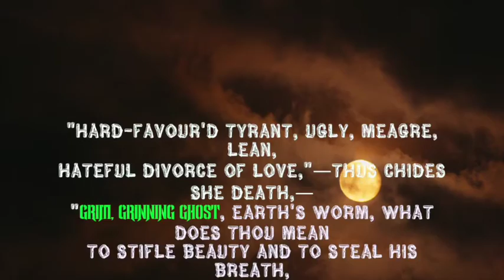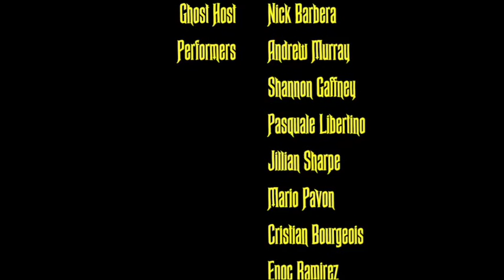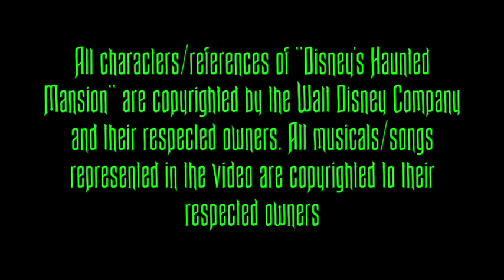The Haunted Mansion Show Episode 50: Ca-BOO-Ret!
Ladies and Gentlemen, Boils and Ghouls, we finally and proudly present this year's Halloween Spooktacular, the "Ca-BOO-Ret!" Featuring music from The Adams Family Musical, Les Miserables, Hamilton, Nightmare Before Christmas, among many others, the Ghost Host from the Haunted Mansion is on hand to fulfill his duty as the host for this special event by the Broadway @ Manhattanville club! We hope you enjoy and have a Happy Halloween!

This seems rather innocent; just another webshow on MiceChat.com. But there's a twist: this webshow is HAUNTED! Based on the classic Disney Parks attraction, join in the swinging wake with 999 Happy Haunts to get the fright of your life... or not.

*All characters/references of "Haunted Mansion" are copyrighted by the Walt Disney Company and their respected owners.